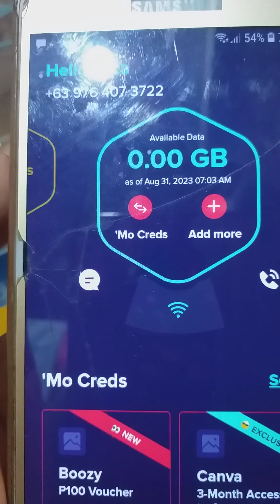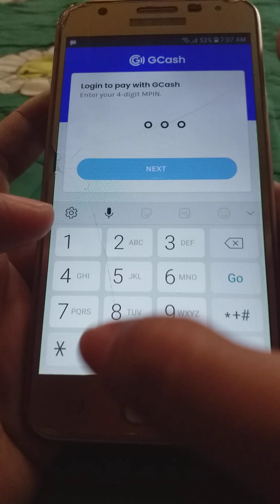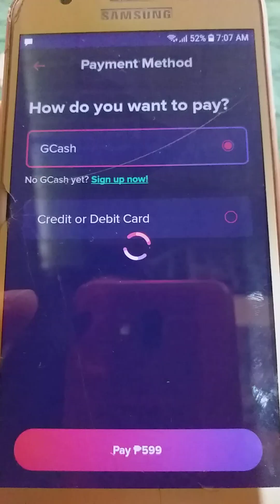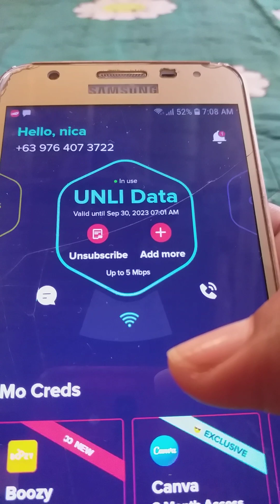GOMO Sim, after 1 months.P599_Unlidata visible only on 30th and 31st of the month.Grab na